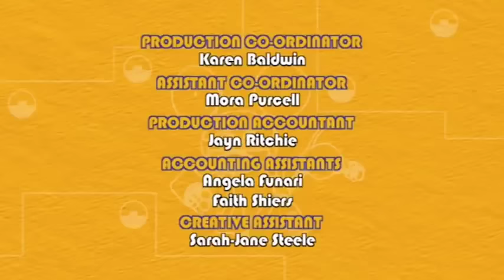1 Hour Special Compilation | Animal Mechanicals Full Episodes